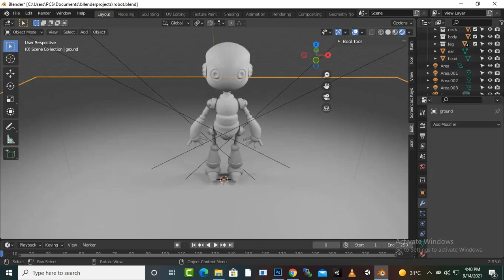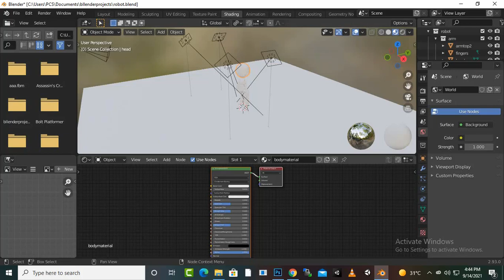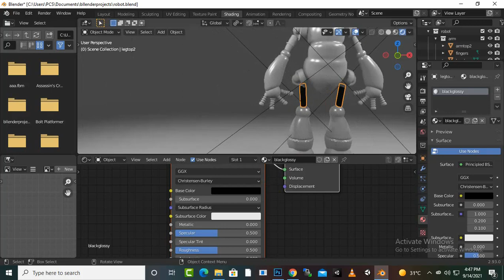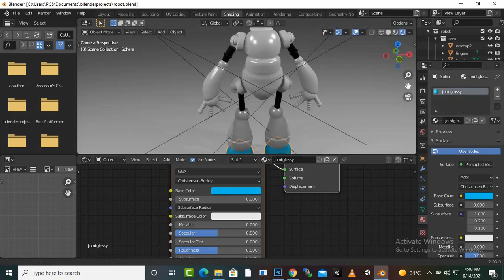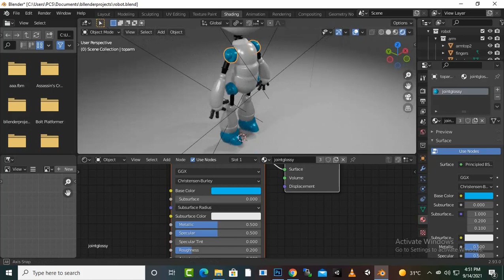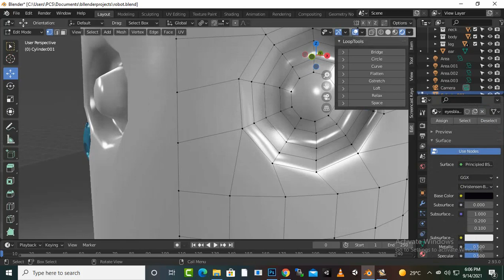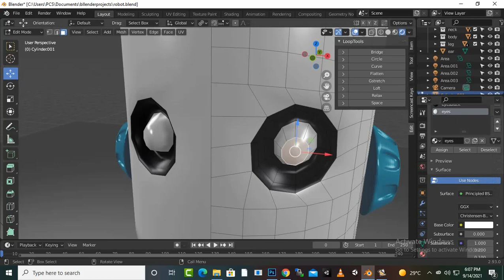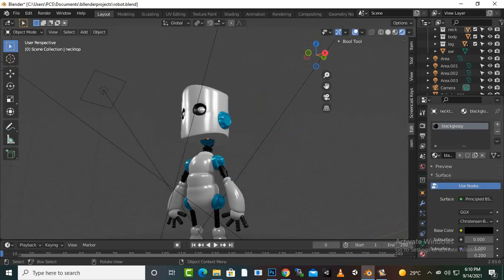Materials To Robot #33 | Blender Complete Course For Beginners In Urdu/Hindi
Complete Blender Course from beginner to advance: Learn 3D Modelling for Beginners

Use Blender to Create Beautiful 3D models for Video Games, 3D Printing & More. Beginners Level Course